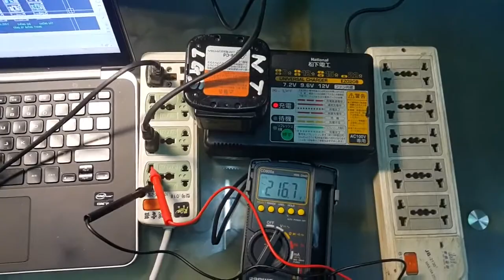Sạc national zin chạy điện 100v 120v 220v